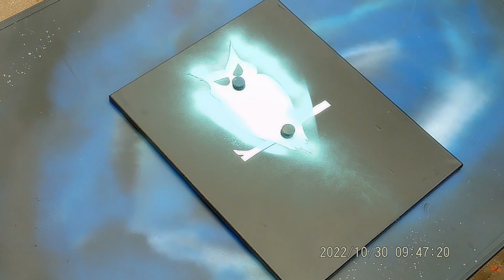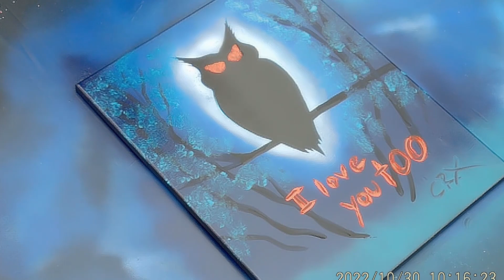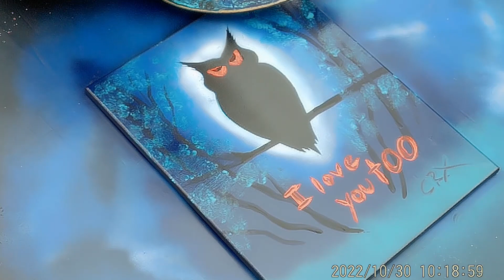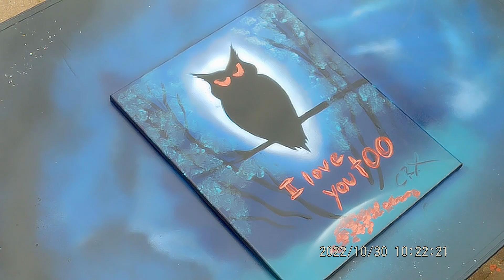I love you too - Halloween Owl - SPRAY PAINT ART by Saul Zamora a.k.a. Cronos X.